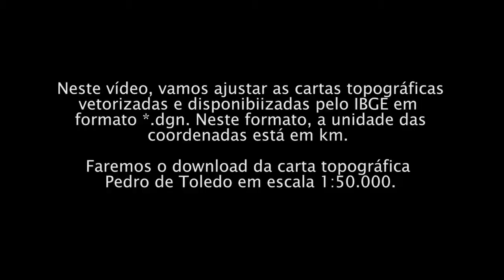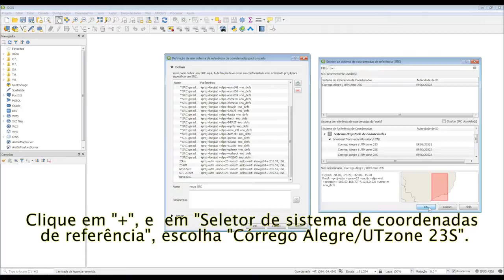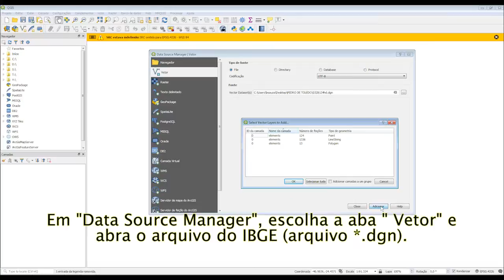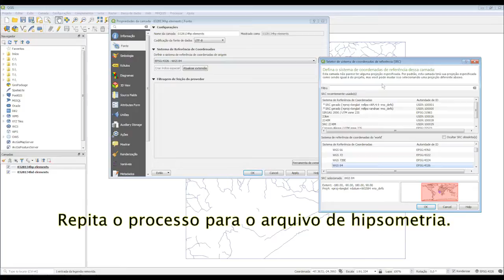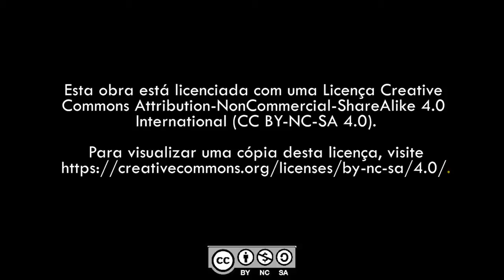Vídeo 8: Ajuste de cartas topograficas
Vídeo produzido pela equipe do projeto de extensão PAAE-UFABC: CR-022/2018.
Esse material compõe a série de vídeos tutorais para o curso de extensão "Capacitação em Geotecnologias aplicadas à Gestão de Áreas Protegidas" - oferta: maio de 2018.